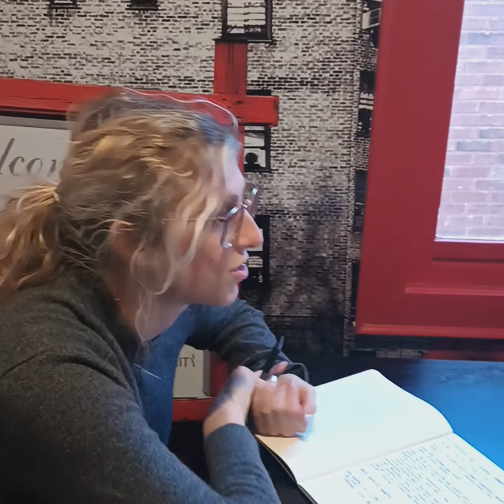Monica Smith Talks Employees with AJC. 12/19/23